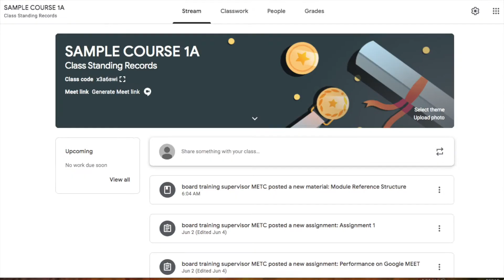MARITIME ONLINE CLASS ROOM TUTORIAL PART 1 THE TRAILER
Trailer for the Maritime Setting Online Classroom (Using Google Classroom)